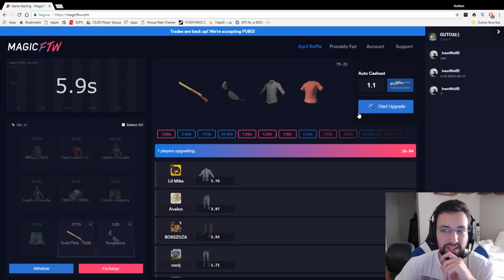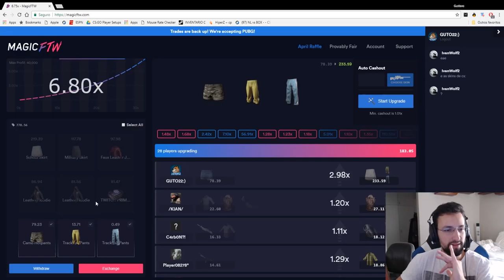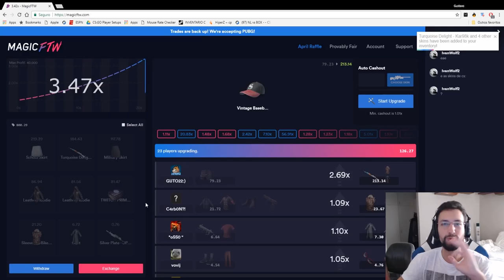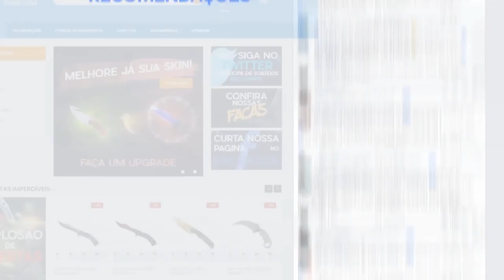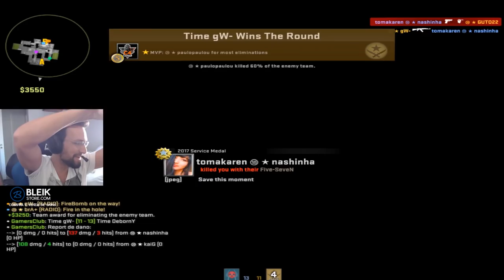O QUE FAZER QUANDO NADA DA CERTO ? | DETONA GUTO22